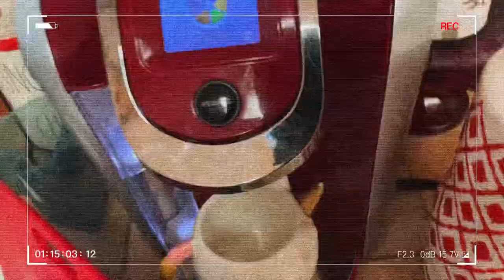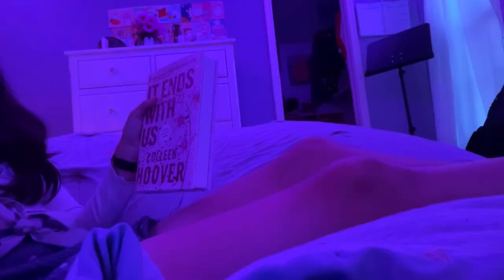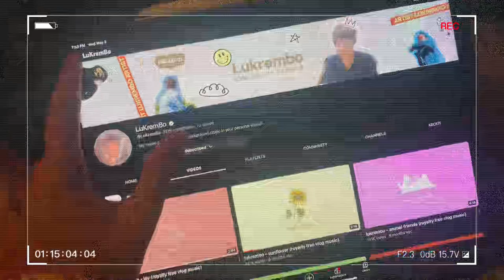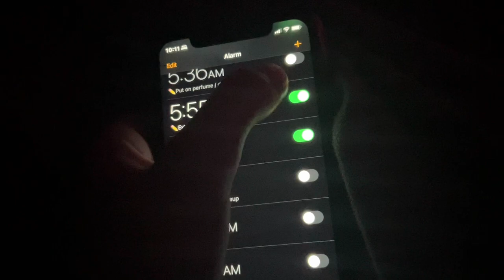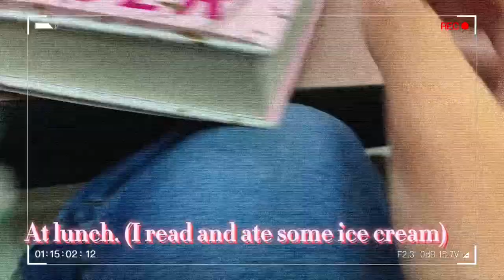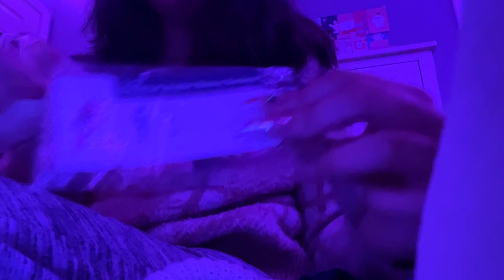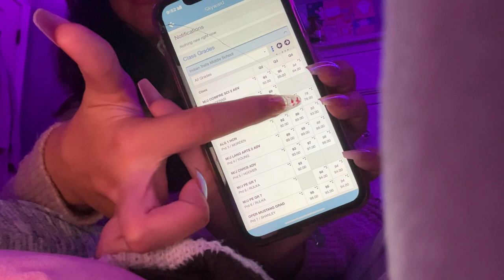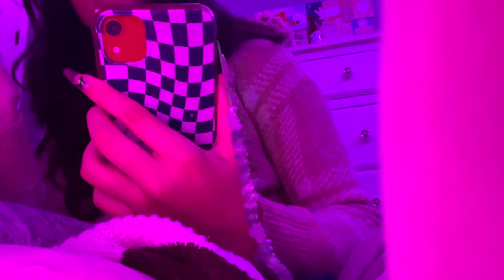Getting into NATIONAL JUNIOR HONOR SOCIETY!! / Life of a middle school girl 🌸💕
The music Belinda to their rightful creators (unfortunately I cannot copy and paste the songs from their descriptions.) 💕🌸

Lukrembo songs used:
Cheese
Everyday Jazz
Biscuit
Chocolate
Onion
Dream with Tea
Morning
Boba Tea

Kayou songs used:
long nights 🌃